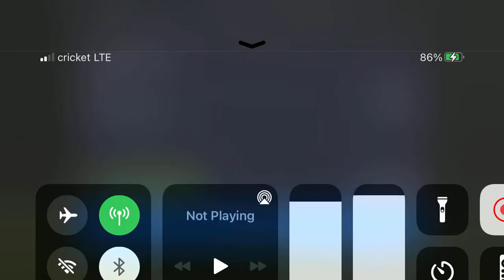FIFA Mobile 22 gameplay #5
Borussia Dortmund Vs Inter